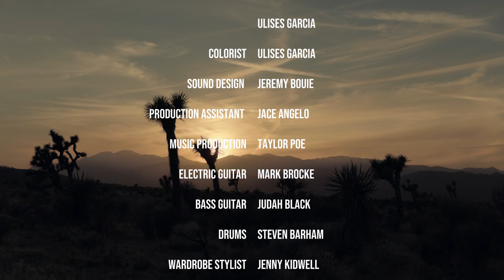Outrun The Rain - Rachel Lee Roberts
Credits:
Songwriter/ Vocal performance - Rachel Lee Roberts
Daniel Xaysongkham (ig: @dxpert_image), Ulises Garcia (ig: @ulises.media), Jeremy Bouie (ig: @jbokehfilms), Jace Angelo (ig: @thejaceangelo),
Music production - Taylor Poe  (ig: taylorpoe)
Stylist - Jennifer Kidwell (ig: @jennywearsvintage)
Electric guitar - Mark Brocke  (ig: xxdrumbeastxx)
Bass Guitar- Judah Black  (ig: judahblak)
Drums- Steven Barham (ig: xxdrumbeastxx)
Bounty hunter - Jace Angelo (ig: @thejaceangelo)
Get away man-  Taylor Poe (ig: taylorpoe)

Thank you to everyone who helped make this happen, I am forever grateful to you all, you know who you are!